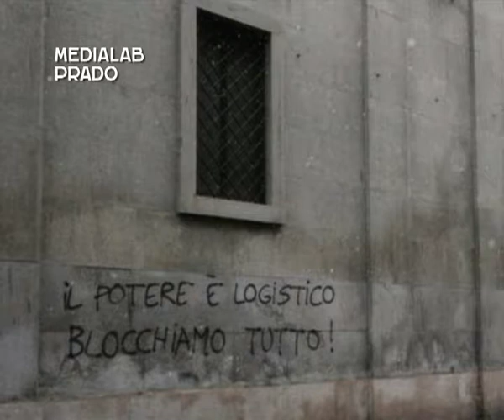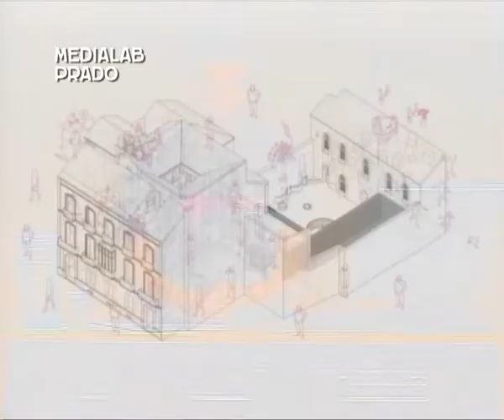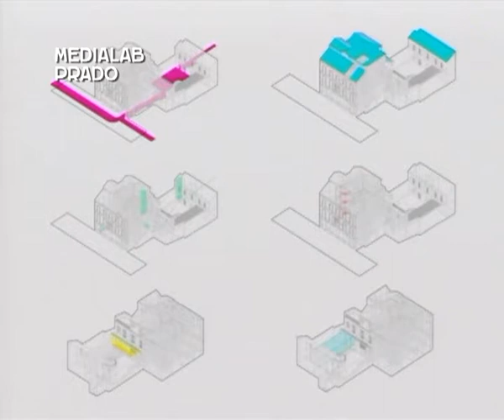La Casa Invisible: la construcción de un clima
La Casa Invisible es un caldo de cultivo, un clima, un ambiente. Es una matriz para que la gente se produzca a sí misma, conociendo al otro. A veces de forma conflictiva, a veces de forma amistosa; pero es en esta fricción de lo problemático donde encontramos un espacio fértil (también frágil) para la creatividad y la inventiva.

Ponencia de Enrique España Naveira, La Casa Invisible (Málaga), en LabMeeting 2015 Madrid.